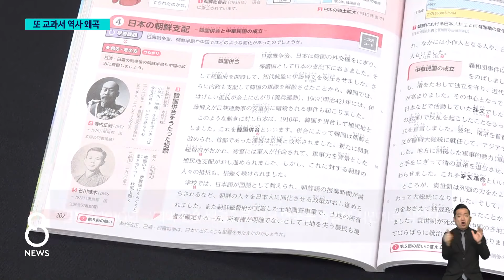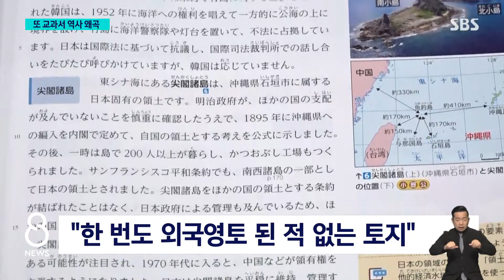독도가 고유 영토?…말도 안 되는 '일본 교과서' / SBS 8뉴스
〈앵커〉

일본에서 내년부터 쓰일 새로운 중학교 교과서에 독도를 자기네 땅이라고 우기는 억지 주장이 더 많아진 걸로 드러났습니다. 또 일제 강점기, 역사적 사실을 왜곡한 부분도 여전히 많았는데, 우리 외교부는 주한일본대사를 불러 항의했습니다.

이종훈 기자가 취재했습니다.

〈기자〉

내년부터 일본 중학생이 사용할 사회과 교과서 18종입니다.

한 교과서는 "조선과 타이완에도 징병과 징용이 적용돼 혹독한 노동을 강요받았다"는 기존 서술이, "혹독한 환경 속에 일한 사람들도 있었다"로 바뀌었습니다.

'일부'라는 단어도 추가됐습니다.

징병과 징용 대상이 '일부'였고 강제성도 없었다는 쪽으로 바꾼 겁니다.

1910년 일본이 무력으로 한국을 병합해 식민지로 삼았다는 내용에서는 '군대의 힘을 배경으로 해서'라는 표현이 삭제됐습니다.

강제병합이 무력 행위였다는 사실을 축소하려는 의도로 해석됩니다.

조선총독부의 강압적인 식민 통치 관련 서술도 통째로 빼버렸고, 위안부 중에 일본인도 있었다는 점을 부각하면서 '종군위안부'라는 표현 자체를 없앴습니다.

독도는 일본 땅이라는 억지 주장은 더 많은 교과서에 실렸습니다.

검정을 통과한 18개 가운데 15개 종에서 한국이 독도를 '불법 점거' 중이라고 썼고 독도가 일본의 '고유 영토'라고 기술한 교과서도 4년 전 82%에서 89%로 늘었습니다.

한 교과서는 '고유 영토'라는 표현에 대해 "한 번도 외국 영토가 된 적이 없는 토지"를 뜻한다는 설명까지 달았습니다.

우리 정부는 검정 통과된 교과서가 부당한 독도 영유권 주장을 답습하고 가해 역사를 흐리는 방향으로 기술된 것에 깊은 유감을 표했습니다.

외교부는 주한일본대사를 초치해 항의하고, 사죄와 반성의 정신에 입각한 역사 교육을 진정성 있게 실천해 나가기를 촉구한다고 밝혔습니다.

(영상취재 : 한철민·문현진, 영상편집 : 남 일)